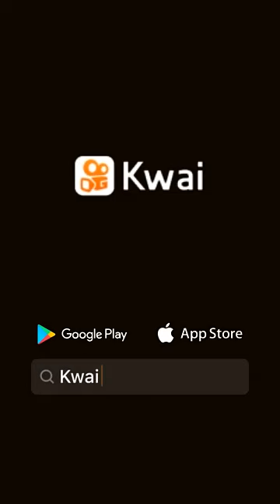Palhaço ataca casal na floresta